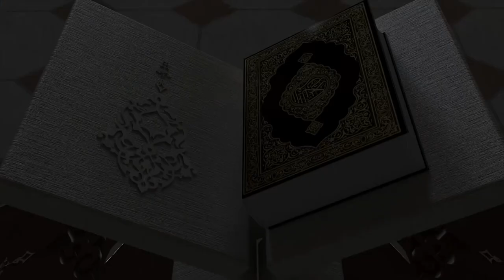Борини ҳис этиш шукр асосидир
Неъматга шукр қилиш мусулмон одам сифатланиши лозим бўлган энг улуғ ва гўзал ахлоқий сифатлардан биридир. Шукр - эзгулик улашган кишига чиройли мақтов ва яхшилик эвазига қилинадиган мукофотдир. Шукр луғатда-  мақтов, миннатдорчилик билдириш, раҳмат ва ташаккур этиш деган маъноларни ифодаласа, неъмат эса, ҳузур-ҳаловат, фаровонлик, мўлчилик, фаровон турмуш, мол-мулк, бойлик ва неъмат каби маъноларда қўлланилади.

Лойиҳамизнинг бу галги сонида Шўрчи туманидаги "Толли ота" жоме масжиди имом хатиби Ҳайбатуллоҳ Рашидовнинг "Борини ҳис этиш шукр асосидир" мавзусидаги маърузасини тинглайсиз.